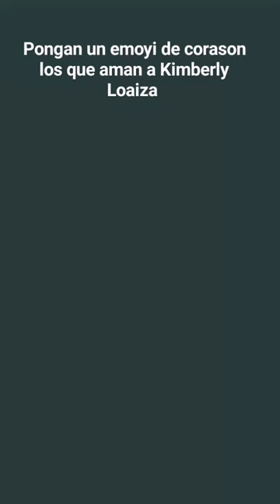1 de agosto de 2023